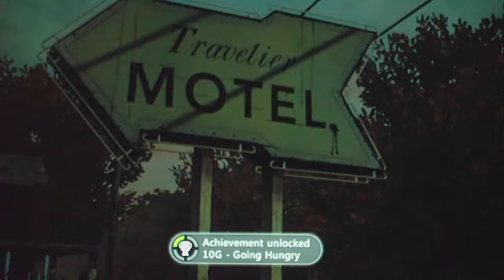The Walking Dead S1: Episode 2 Part 2-Who Do I Give Food To?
Lee is in charge in figuring out who to food to.